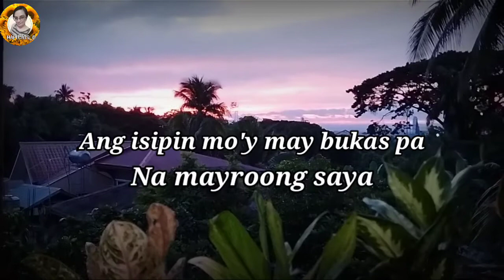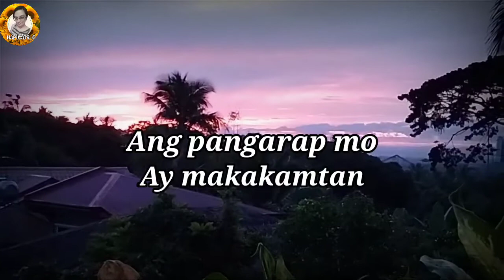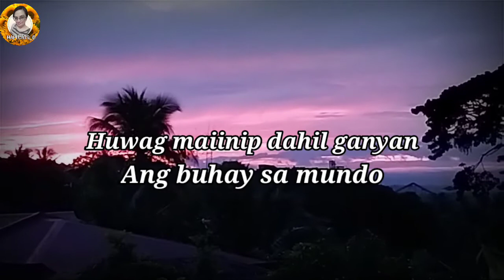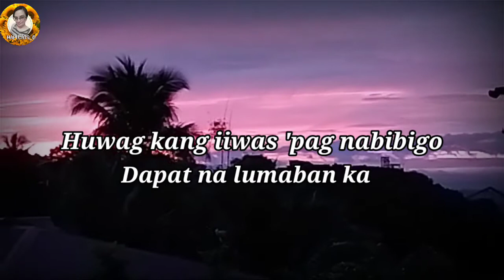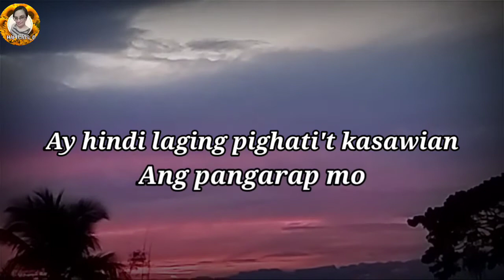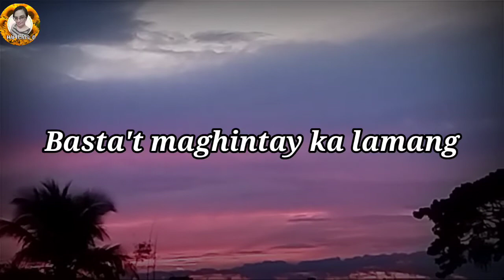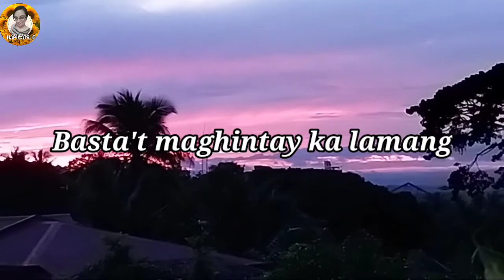MAGHINTAY KA LAMANG || by: TED ITO || songcover